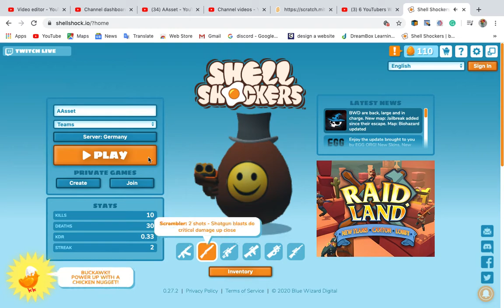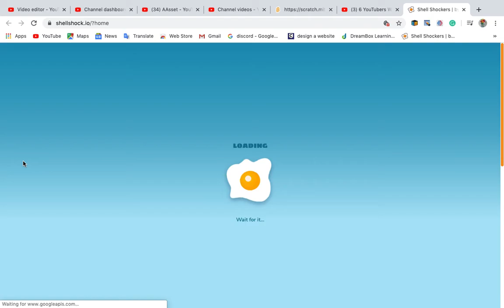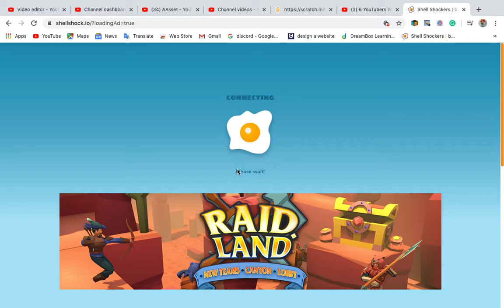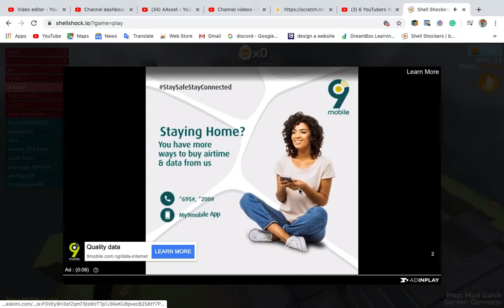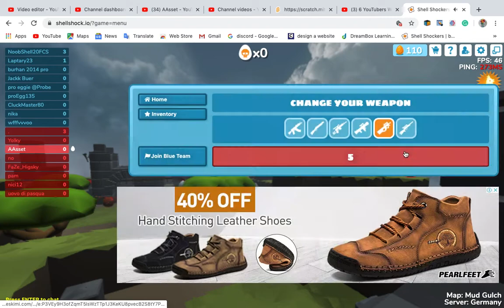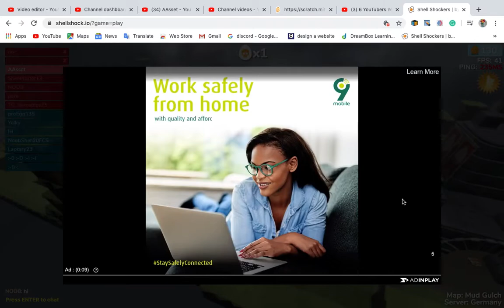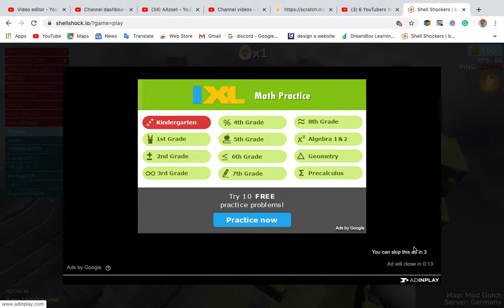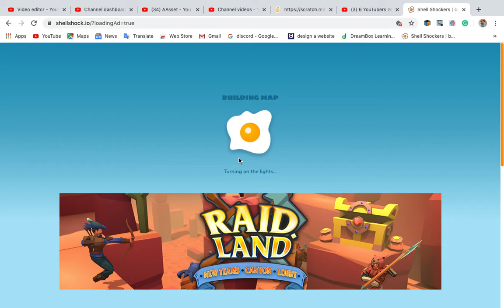The Worst Gamer Of Eternity Is Me!(Shell Shockers).